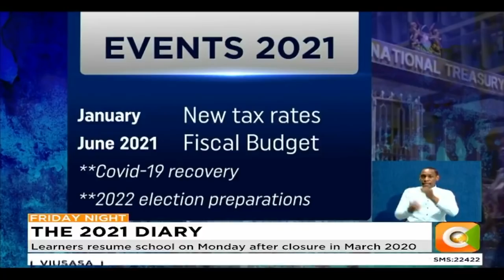2021 expected to be a busy year in Kenya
The New Year 2021 is set to be defining in the country’s political landscape. In a year when the first constitutional amendment is expected to take shape, political alignments are already shaping up as politicians switch allegiances. In the same year major transformation is expected at the judiciary and at the electoral body IEBC. Sam Gituku takes a look at some of those events that will shape the future of the nation.